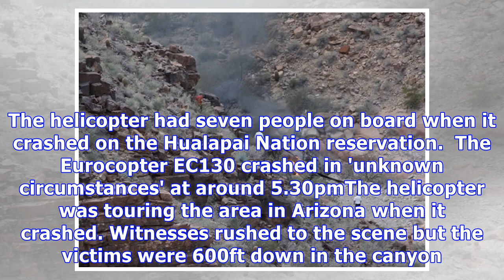Three people killed in Grand Canyon helicopter crash.